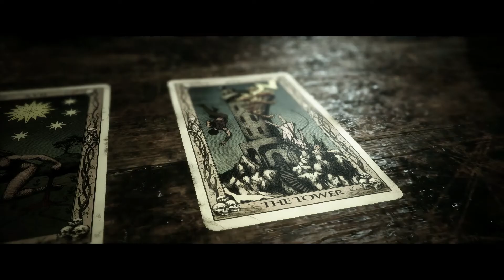The Quarry - Capítulo 3 - Sortilégio da Cartomante 4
Os jogadores assumem o controle de nove conselheiros adolescentes que devem sobreviver à última noite no acampamento de verão de Hackett's Quarry entre criaturas sobrenaturais e moradores violentos. Os jogadores fazem muitas escolhas ao longo do jogo que podem afetar significativamente o desenvolvimento dos personagens, relacionamentos, enredo da história e seu final. Todos os nove personagens jogáveis ​​podem sobreviver ou morrer, dependendo das decisões do jogador.